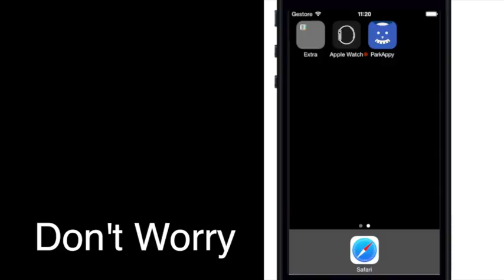ParkAppy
ParkAppy é l'app per smartphone che ti consente di pagare la sosta sulle strisce blu a Roma in maniera pratica e veloce.
Non é necessario registrarsi, nè anticipare denaro: hai bisogno solo di uno smartphone, di una carta di credito e di un auto da parcheggiare.
Puoi controllare in ogni momento quanti minuti di sosta ti rimangono, sia dall'app che attraverso la widget e riceverai una notifica quando la sosta sta per scadere.

Se lo desideri, puoi terminare la sosta anticipatamente pagando solo gli effettivi minuti di utilizzo.

Non hai bisogno di esporre alcun titolo di pagamento: vigili ed ausiliari controllano in tempo reale, tramite la targa, lo stato del tuo pagamento che viene registrato sui server dell'Atac.

Puoi estendere la sosta in corso da qualunque posto ti trovi.

Puoi consultare lo storico delle tue soste e chiederne fattura. A differenza di quanto avviene con il parcometro, potrai quindi sempre dimostrare di aver pagato!

ParkAppy non richiede registrazione né ricariche iniziali per l'utilizzo.

Quando esegui un pagamento con carta di credito, l'importo verrà pre-autorizzato. Questo significa che l'importo verrà addebitato sulla tua carta solo quando avrai terminato la sosta. In questo modo, se decidi di terminare prima il parcheggio, pagherai solo l'importo relativo ai minuti di sosta effettiva.

Ricorda: alcune banche inviano un SMS di transazione eseguita anche se l'importo è solamente pre-autorizzato. Non preoccuparti, pagherai solo quello che consumi!